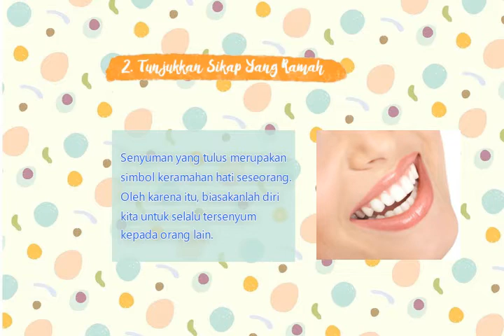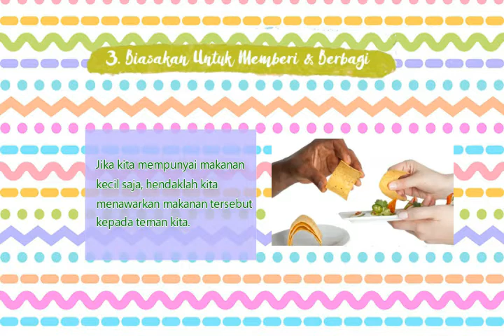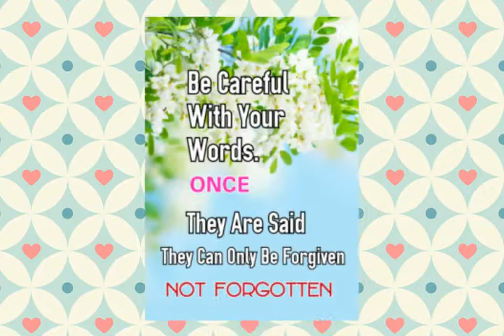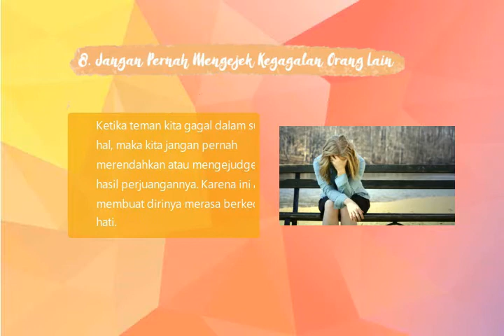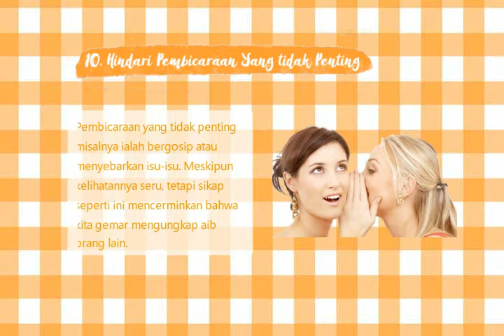ETIKET SOSIAL : Etiket Dalam Pergaulan [UAS UBM]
Video ini dibuat untuk tugas akhir UAS mata kuliah Etiquette & Communication Skill Universitas Bunda Mulia Jakarta.

Nama : Sharon siridhata
NIM    :  14140393
Kelas  : 6 PIK5